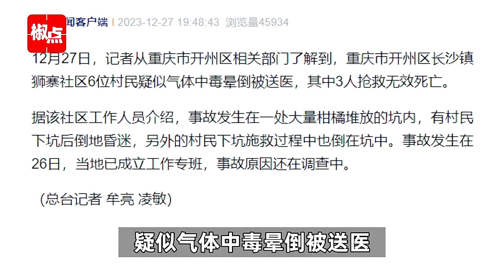重庆开州区6位村民疑似气体中毒，3人抢救无效死亡，坑内堆放大量柑橘